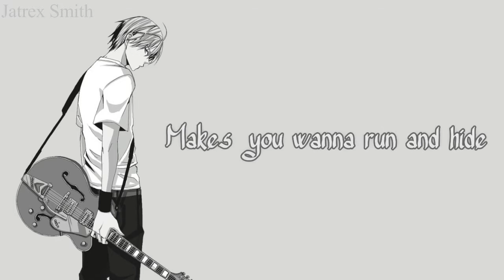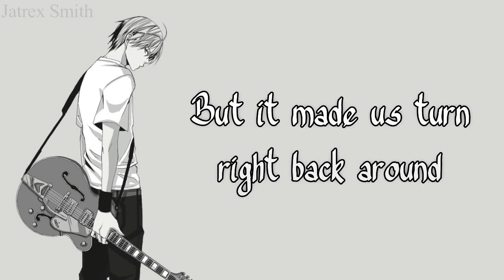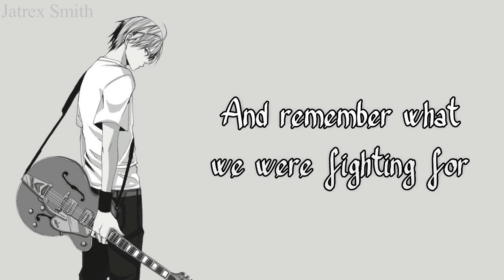♪Nightcore - I Wish You Would (Male Version)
-●-●-●-●-●-●-DETAILS-●-●-●-●-●-●-
Song=
Artist: Taylor Swift
Song Title: I Wish You Would
Genre: Pop music
Cover by: Cillan Andersson
Photo= N/A

-●-●-●-●-●-●-●-●-●-Lyrics!-●-●-●-●-●-●-● -●-●-

[Intro:]
It's 2 AM in your car
Windows down, you pass my street, the memories start
You say it's in the past, you drive straight ahead
You're thinking that I hate you now
'Cause you still don't know what I never said

[Chorus:]
I wish you would come back,
Wish I never hung up the phone like I did.
And I wish you knew that I'll never forget you as long as I live.
And I wish you were right here, right now, it's all good.

[Verse 2:]
It's 2 AM in my room.
Headlights pass the window pane, I think of you.
We're a crooked love in a straight line down.
Makes you wanna run and hide
Then it makes you turn right back around

[Chorus:]
I wish you knew that I'll never forget you as long as I live.

I wish we could go back
And remember what we were fighting for.
And I wish you knew that I miss you too much to be mad anymore

I, I, I, I, I, I wish, I wish

You always knew how to push my buttons
You give me everything and nothing
This mad mad love makes you come running
To stand back where you stood
I wish you would, I wish you would

I wish, I wish, I…

2 AM, here we are
See your face, hear my voice in the dark
But it made us turn right back around